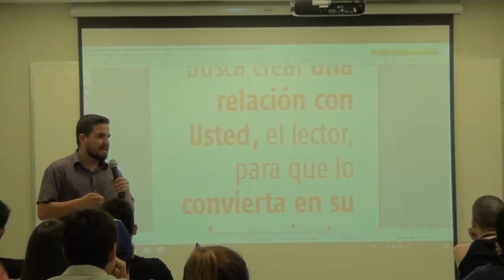Charla sobre Economía Naranja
Referentes del audiovisual paraguayo dieron una charla sobre la importancia y los alcances de la Economía Naranja en el país y la región. La actividad estuvo organizada por las carreras Comunicación Audiovisual y Diseño Gráfico en el marco del Curso de introducción a la vida universitaria (CIVUP). La charla, llevada a cabo el lunes 5 de marzo, estuvo dirigida a estudiantes del primer año de las carreras Comunicación Audiovisual, Diseño Gráfico, Marketing, Administración de Empresas y Contabilidad. Los disertantes fueron Richard Arriola, gestor cultural, presidente de la Cámara de Empresas Productoras de Cine y Televisión (CAMPRO); Osvaldo Ortiz Faiman, realizador audiovisual, director de Puatarará Films y miembro de la Mesa Multisectorial del Audiovisual; y Éver Enciso, reconocido actor de teatro y cine, secretario general del Centro Paraguayo del Teatro (CEPATE).